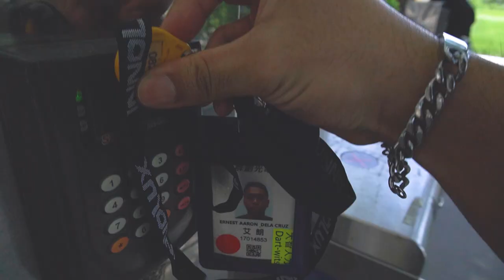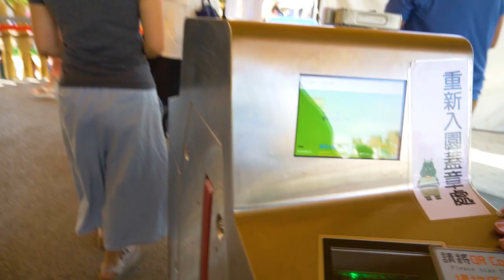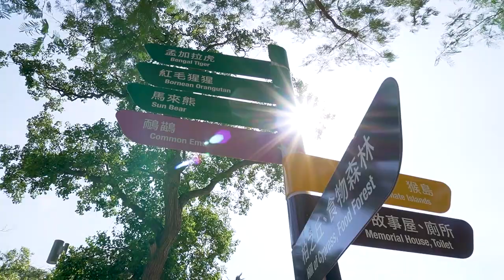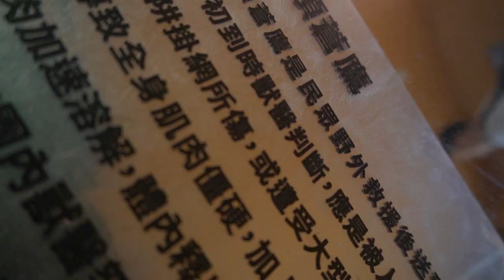Mga bagay na nagustuhan ko sa Taiwan | OFW Vlog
- I'd like to know your comments, recommendations and suggetions.